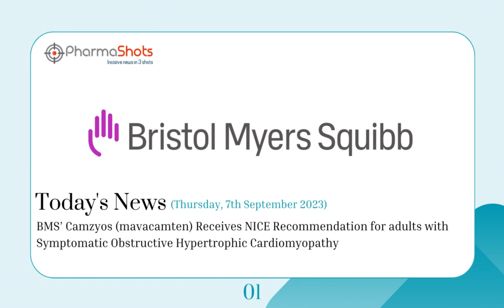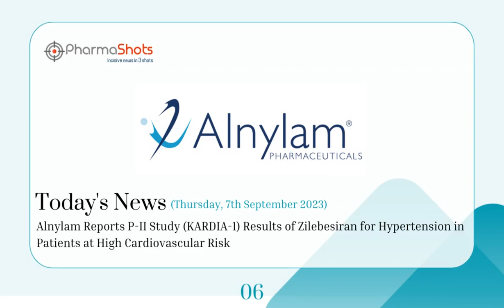LIFE SCIENCES | DAILY NEWS | SEPTEMBER 07, 2023 | PHARMASHOTS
PharmaShots - Incisive News in 3 Shots